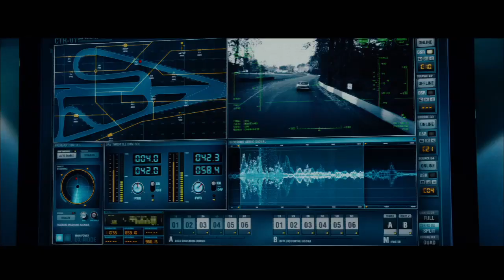This Means War Movie Review - Just Seen It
CIA operatives FDR and Tuck are best friends and partners. But their bond is put to the test when they both fall for Lauren. The two turn their deadly skills against each other in an all-out battle for her love.

Starring Reese Witherspoon, Chris Pine and Tom Hardy.
Directed by McG.
Written by Timothy Dowling and Simon Kinberg.
Produced by Simon Kinberg, James Lassiter, Robert Simonds and Will Smith.
Genre: Spy Action Romantic Comedy.